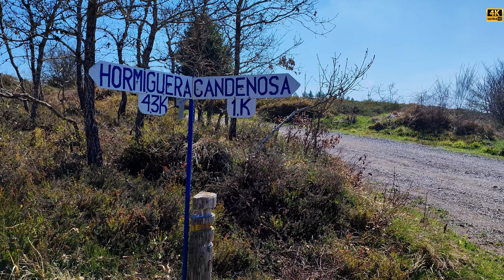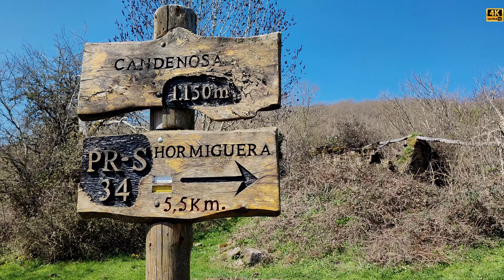CANDENOSA. El pueblo más alto de Cantabria. En VALDEPRADO DEL RÍO. SUR CANTABRIA.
Candenosa pertenece al municipio de Valdeprado del Río. Se encuentra a 1150 metros de altitud.
En el INE del año 2022 figura con 1 habitante.
Se llega a Candenosa a través de una pista en buenas condiciones, desde Hormiguera. Son 5,5 km. También desde Sotillo. Ambos pueblos de Valdeprado del Río.